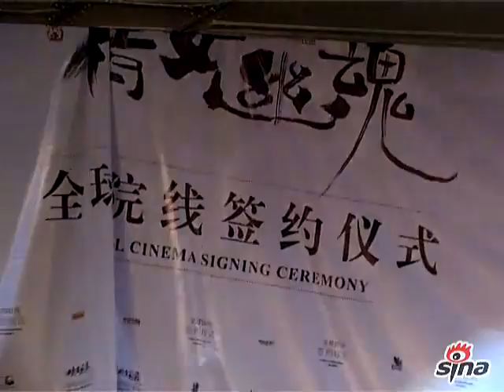劉亦菲[2011.02.24]新浪：《倩女幽魂》院線簽約儀式 專訪劉亦菲.flv